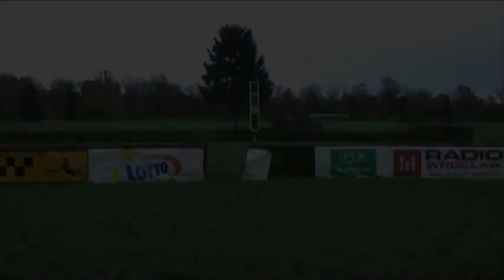2013 dzień 15 gonitwa 5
Zapraszamy na wyścigi konne we Wrocławiu. Partynicki hipodrom jest jednym z trzech torów wyścigów konnych w Polsce oraz jedynym na którym odbywają się wyścigi przeszkodowe. To wyjątkowe miejsce w skali kraju gwarantujące końską dawkę emocji.